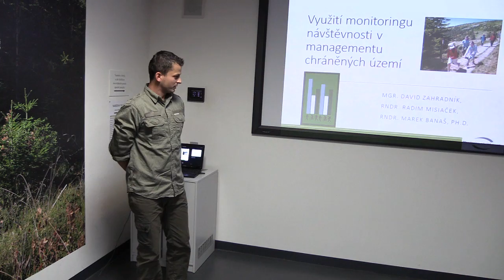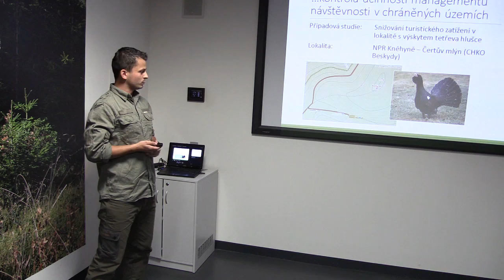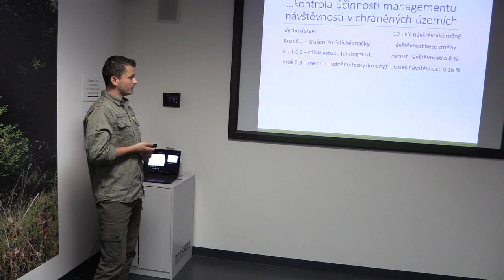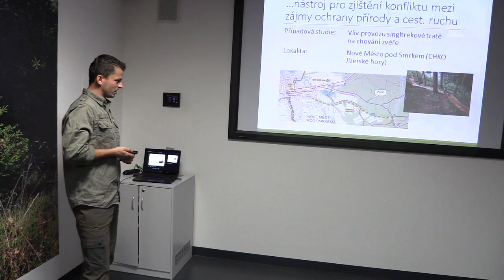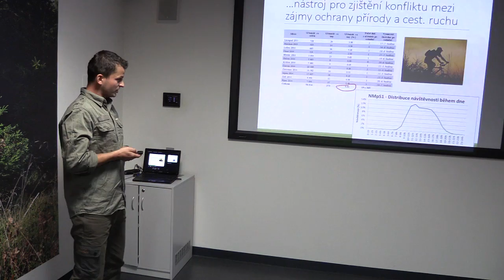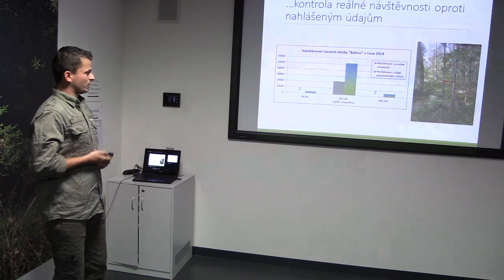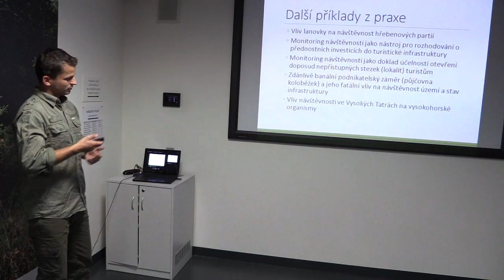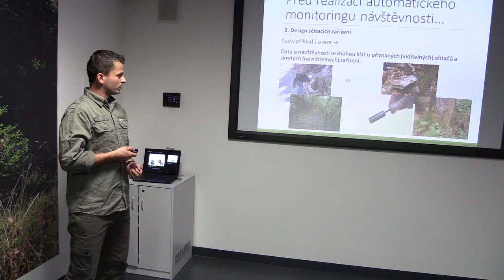Memoriál JPV 2015 - Zahradník